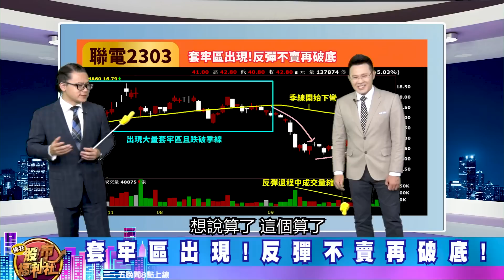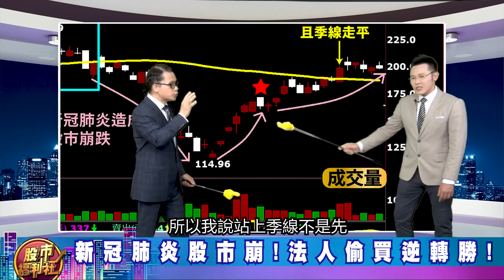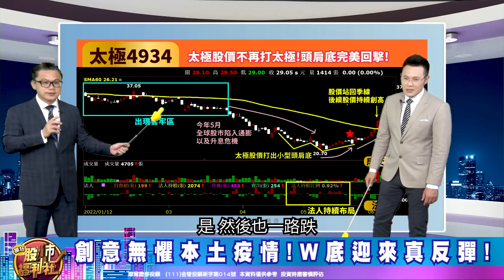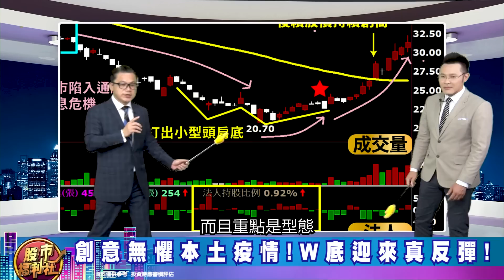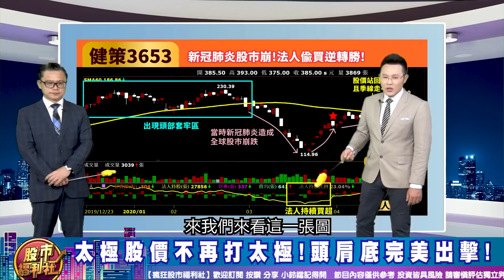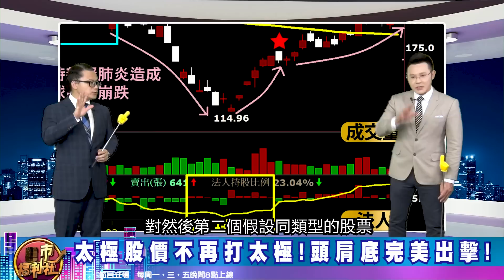【技術派練武功】留下來!或是我跟你走!? 真假逃命波 原來這樣看!? 2022.7.26錄製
【技術派練武功】留下來!或是我跟你走!? 真假逃命波 原來這樣看!?

歡迎加入福利社的LINE、TELEGRAM與FACEBOOK♥️
★瘋狂股市福利社☆Facebook★
★瘋狂股市福利社☆LINE★
★瘋狂股市福利社☆TELEGRAM★
主持—郭哲榮
來賓—謝晨彥、陳俊言(摩爾投顧)、林鈺凱(摩爾投顧)

節目內容：
 ★ 福利社A好康！
☆真假逃命波 原來這樣看!?
☆ 逃命波原來跟量有關!?
☆ 三大面向解析真反彈!
☆ 真反彈這樣搶最輕鬆!